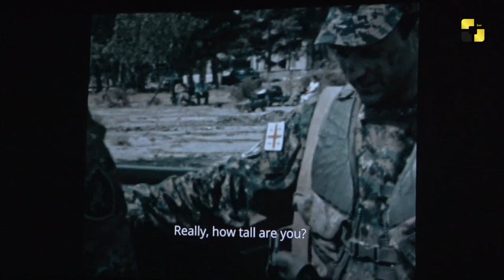რუსეთ-საქართველოს ომზე შექმნილი მხატვრული ფილმი „შინდისი“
რუსეთ-საქართველოს ომზე შექმნილი მხატვრული ფილმი „შინდისი“             ✖ Music Box